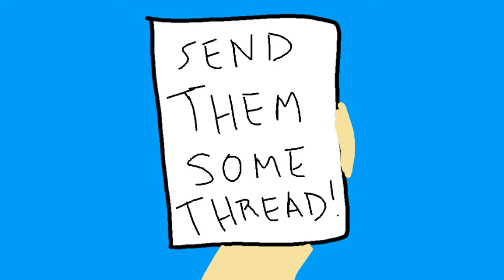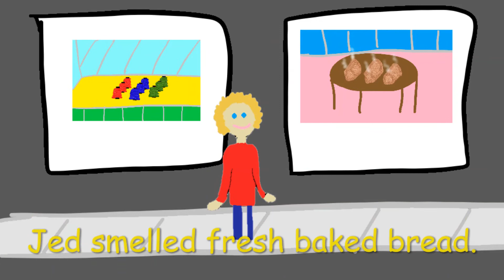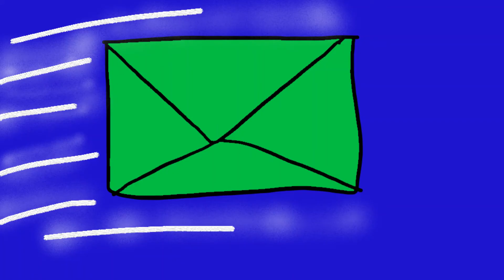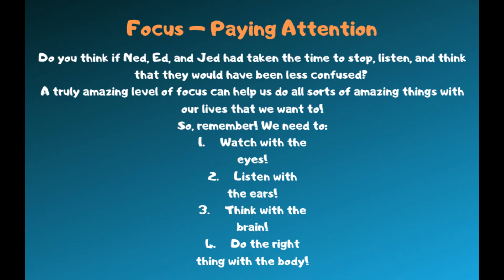Did You Hear What They Said? The art of focus to avoid drama and confusion - Male Voice